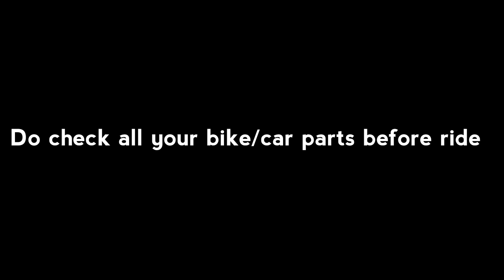DISAPPOINTMENT !! 😤 KTM ne diya DHOKA😡 VANDRI LAKE RIDE FAILED😓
VANDRI LAKE | KTM DUKE 390 | KTM DUKE 250 | BAJAJ PULSAR RS200

Follow Instagram/Twitter/SnapChat - itsakalpesh

Sennheiser headphones I use

Best BOAT Bluetooth Sports Wireless Headset(Active Black)

BOAT Bluetooth Sports Wireless Headset(Neon)

BOAT Bluetooth Sports Wireless Headset(Raging Red) I use personally

BOAT Airdopes TWS

Taking KTM 390 Adventure Delivery🙈🤩✨🎉